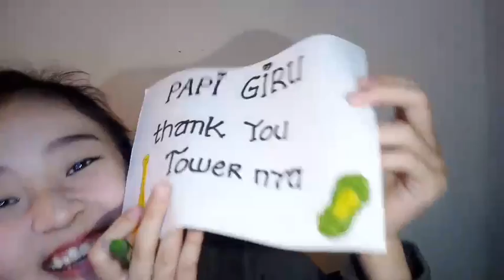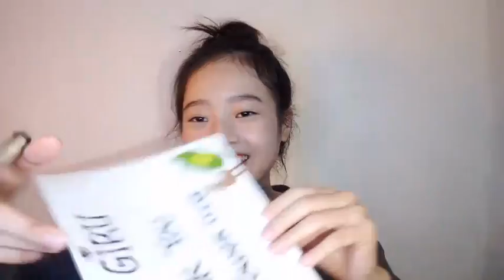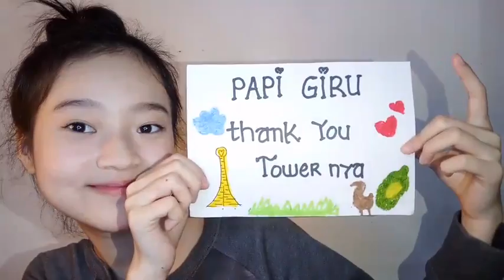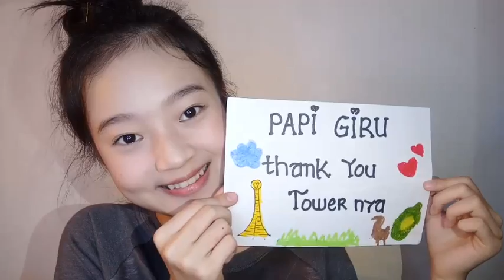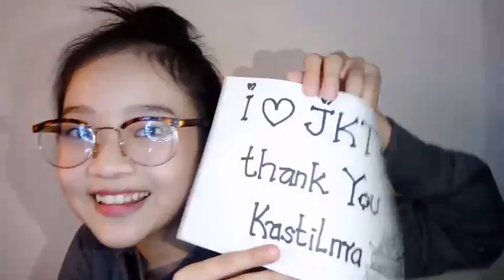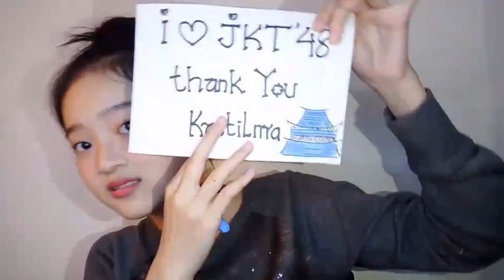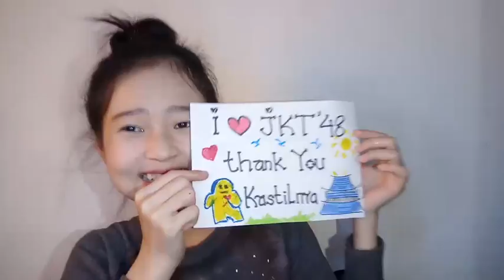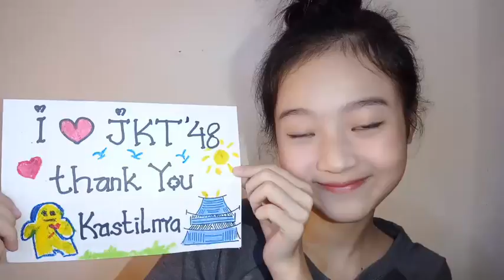Live Showroom Chalista JKT48 - 10-12-20